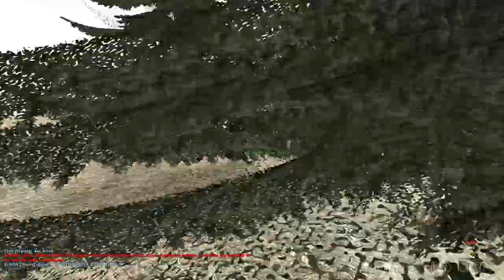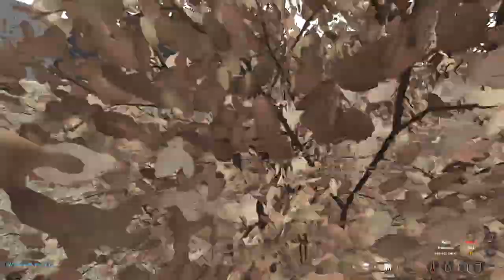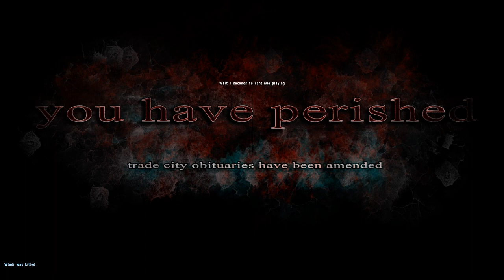AIRFIELD APOCALYPSE! Dayz Overpoch #57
-- Hier Aufklappen! --

►  DayZ
»» Survival-Horror-Modifikation von Dean "Rocket" Hall.
»» Basiert auf der Militär-Simulation Arma 2 von Bohemia Interactive.